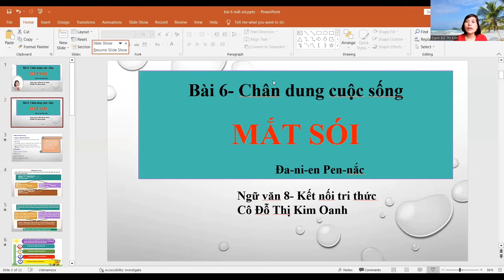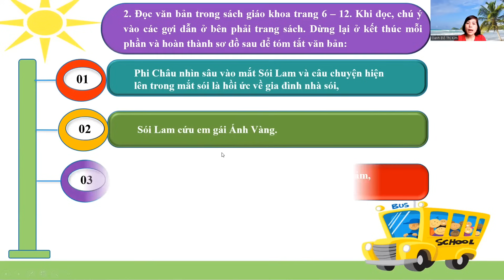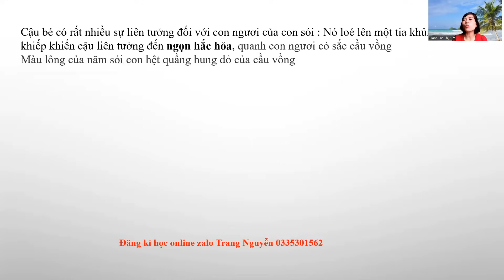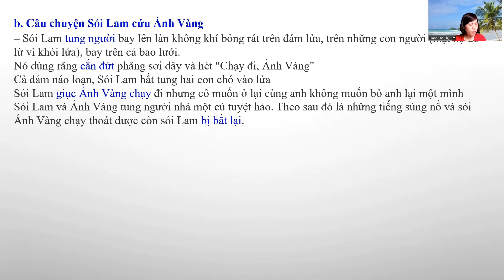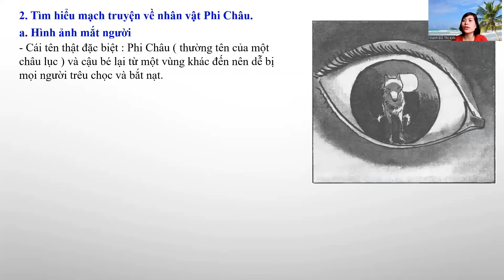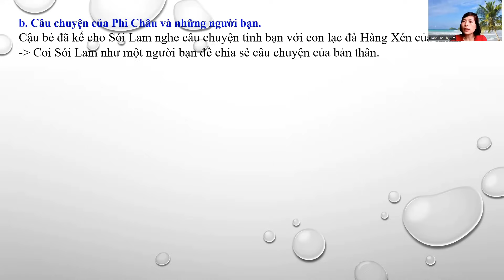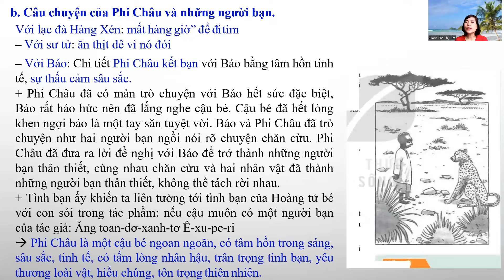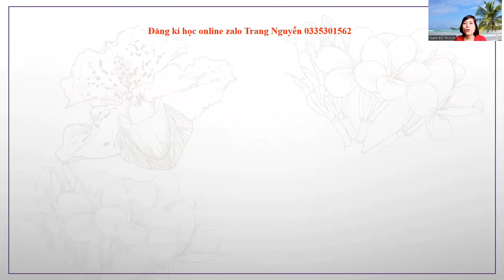Mắt Sói- bài 6 Ngữ văn 8 Kết nối tri thức với cuộc sống ( Hay nhất)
Sói Lam khi nhìn thấy đôi mắt của cậu bé nó cảm giác như một đường hầm bị sập dưới lòng đấy, một đường hầm giống một cái hang cáo mà Sói Lam từng chui vào, càng sâu càng mờ mịt. Chẳng mấy chốc thì tối om, không còn giọt nắng nào.
- Mắt người ám ảnh nỗi buồn đau, mất mát, sự cô đơn, tuyệt vọng. Đôi mắt như trầm đi và trong đôi mắt ấy có gì đó khó nói, chưa thể nói ra ngay được
 - Những chi tiết này cho thấy mối đồng cảm sâu sắc, sự thấu hiểu của sói với nỗi buồn đau của cậu bé Phi Châu.